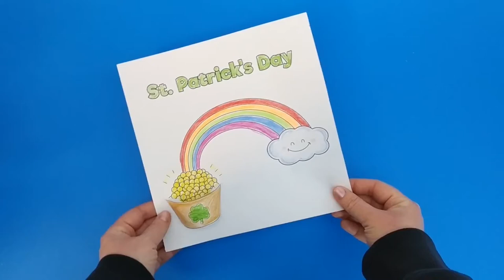St Patrick's Day Craft Compilation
Check out this compilation of our St. Patrick's Day crafts!